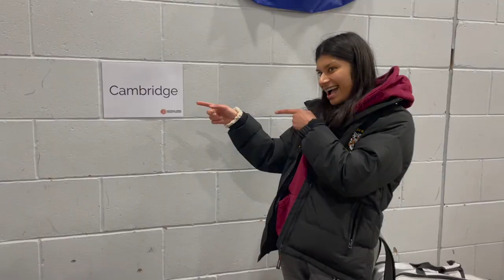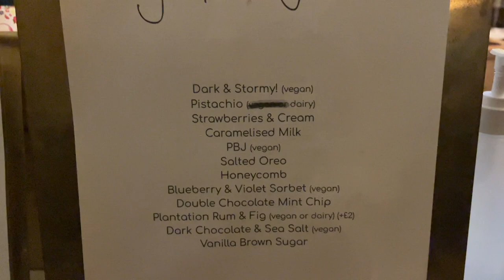WE WON playing badminton for Cambridge in the Dharmic Games - Cambridge Hindu Society (2022)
CHAKDE CAMBRIDGE!
This was the first time Cambridge has participated in the Dharmic Games organised by National Hindu Students’ Forum. Hindu societies of universities from ALL around the UK sent representative teams to compete in Kho Kho, Kabaddi, badminton, netball and football. We had practised from a few weeks prior to the tournament day, brushing up on our Kho Kho and badminton skills. Those weeks of term were very stressful for me academically, and I looked SO forward to the training sessions in the evening because I would feel so refreshed after each one, partly due to the physical activity and partly due to the incredibly wholesome company. None of us had any expectations for the day itself as we knew the competition was going to be good, but we were thrilled to win AND come runner’s up in badminton! It was such a vibe watching traditional indian games of Kho Kho and Kabaddi being played in a hall full of desi university students in the UK. This was genuinely one of the BEST days of my university life so far - amazing memories made with amazing people. I’m so glad I agreed to participate in this initiative despite not knowing all the people because now these are some of my favourite people in Cambridge 💛

Original song details:
Chak De India
Artists: Sukhwinder Singh, Salim Merchant & Marianne D'Cruz
Writers: Sahni Jaideep, Salim Sulaiman
Copyright owned by: yrfmusic (on behalf of Yash Raj Films Pvt. Ltd.); YRF Publishing, LatinAutorPerf, BMI - Broadcast Music Inc., and 12 Music Rights Societies